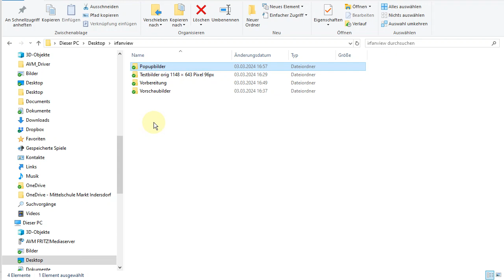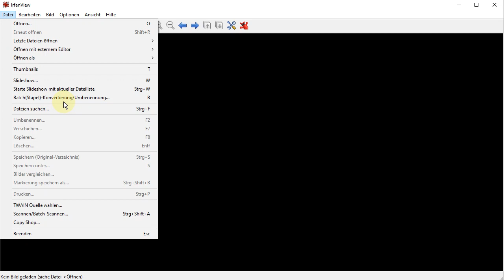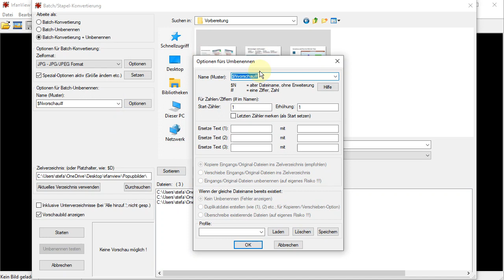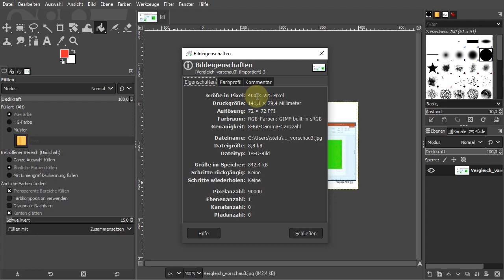IrfanView - Stapelverarbeitung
Hier zeige ich wie man Bilder für das Web vorbereitet.